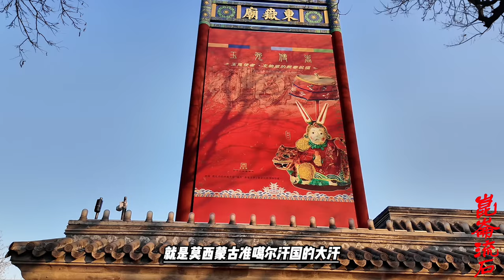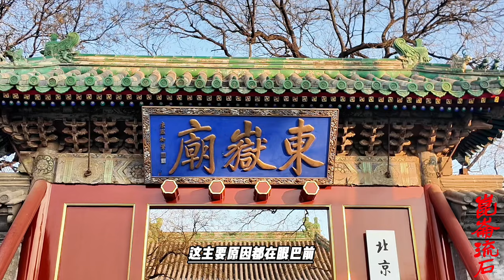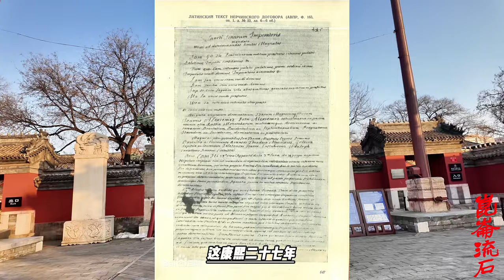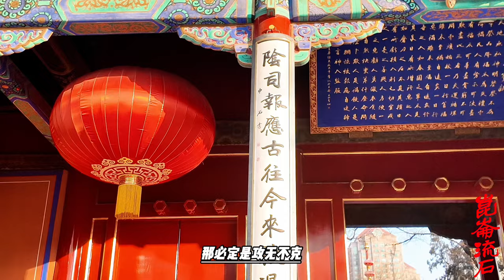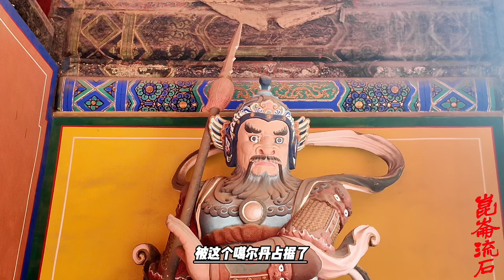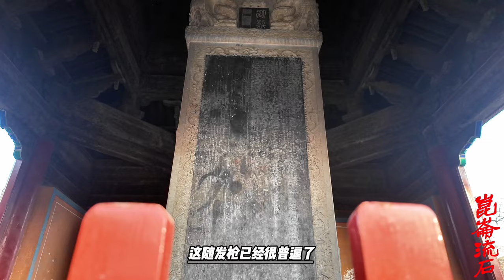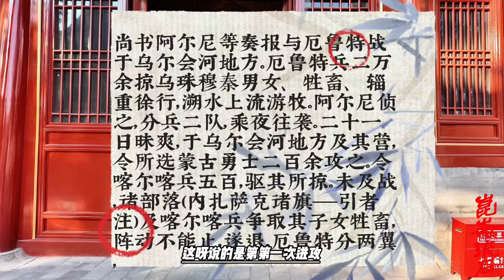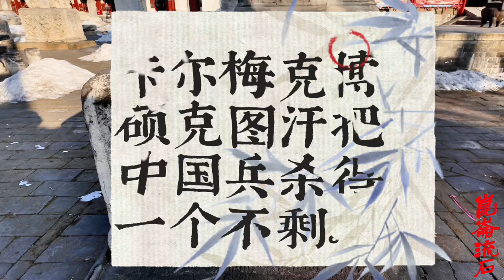第一战噶尔丹就打赢了，蒙古人杀了两万清军，康熙皇帝发誓报仇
康熙二十九年六月，清军与准噶尔军在内蒙古乌珠穆沁左翼旗境内的乌尔会河[1]发生了双方历史上的第一次大冲突，是役以清军的惨败告终，史称“乌尔会河之战”。这是一场极为重要的战役，对随后的乌兰布通之战及噶尔丹的败亡均产生了深远的影响。